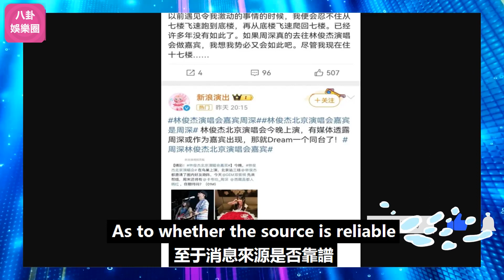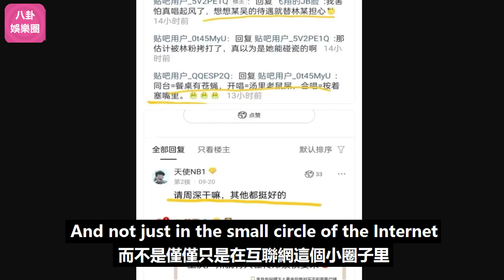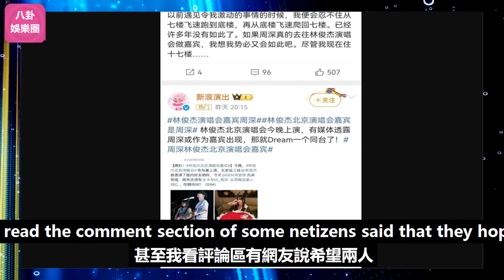華語樂壇兩位頂級唱將同臺，周深助陣林俊杰鳥巢演唱會，林俊杰極為罕見的高音全功率表現！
華語樂壇兩位頂級唱將同臺，周深助陣林俊杰鳥巢演唱會，林俊杰極為罕見的高音全功率表現！周深 Charlie Zhou Shen#林俊杰